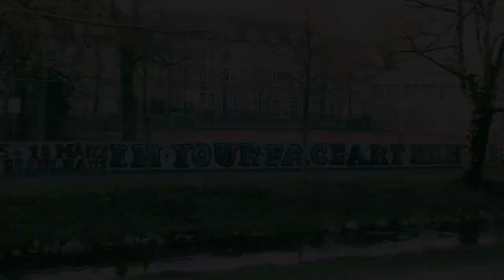IN YOUR FACE 15.-18.03.2012 Kesselhaus Augsburg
„IN YOUR FACE!" Art Exhibition&Disko ist eine Plattform für junge, urbane Kunst aller Stilrichtungen: Fotografie, Malerei, Grafik oder Graffiti, Streetart, Bildhauerei, digitaler Visuals und Musik -- alle Ausdrucksformen sind vertreten und werden zu einem 4 Tage dauernden Event verschmolzen.

IN YOUR FACE! will vernetzen: Durch die Ausstellung werden neue Strukturen unter denKünstlern geschaffen. Die gemeinsame Ausstellung ist auch Forum für Austausch und gemeinsame zukünftige Projekte. IN YOUR FACE! gibt Galeristen und Kunstinteressierten die Möglichkeit, Kunstwerke direkt vom Künstler zu erwerben oder gemeinsame Ausstellungen und Aktionen zu planen.

Events:
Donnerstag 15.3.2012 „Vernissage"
20.00 Uhr Eröffnung der Ausstellung
Laudatio t.b.a.?
Interview mit den Künstlern
Musikalische Untermalung :
Life Jazz Performance
Jazzclub Augsburg

Freitag 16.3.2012 Art Exhibition&Disko: "Elektronique à tous couleurs"
Ausstellung 12-22 Uhr
ab 23 Uhr
Support t.b.a.
Dj Britta Arnold (Bar25 - Berlin)

Samstag 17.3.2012 Art Exhibition&Disko: Who goes Bass
Ausstellung 14-23 Uhr
ab 12 Uhr: Live Painting outdoor area
Alle ausstellenden Künstler gestalten ein gemeinsames Konzeptkunstwerk im Aussenbereich des Kesselhauses

Thema der Konzeptarbeit: ALLES FÜR ALLE BIS ALLES ALLE IST?
Dj Clint (Schocken), Stuttgart
Who goes Bass aka Dj Tease und Dj 5er Ton (Massive Töne) , Stuttgart
Das Stuttgarter DJ Duo, bestehen aus DJ 5ter Ton von Massive Töne, sowie DJ Tease, einem Deutschlands Drum&Bass Pionieren, gehört zu Stuttgarts DJ Urgesteinen. Mit ihrem Mix aus New School & Old School HipHop, Disco, House, Mash Ups, Baltimore Breaks, Elektro, Dubstep etc., oder um es kurz zu machen urbane Beats zw. 70-140BPM
sorgen sie seit Jahren für durchgefeierte Party Nächte.